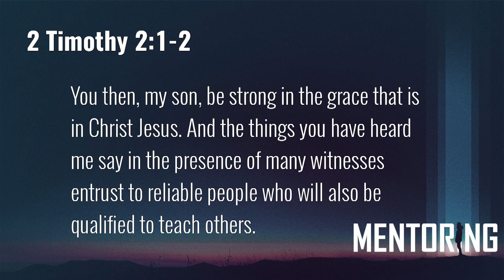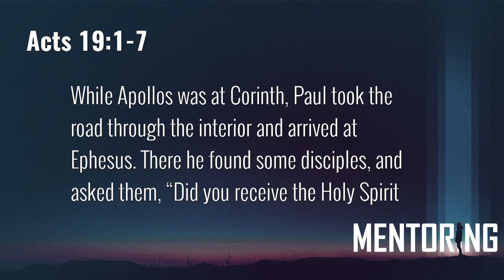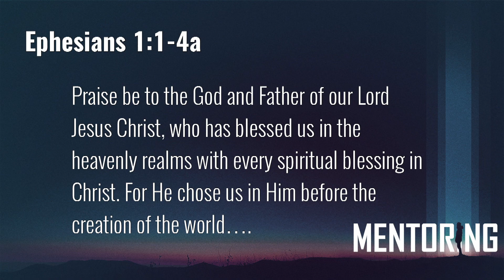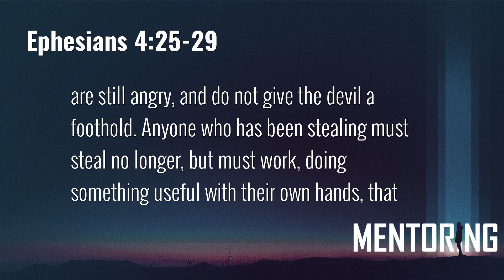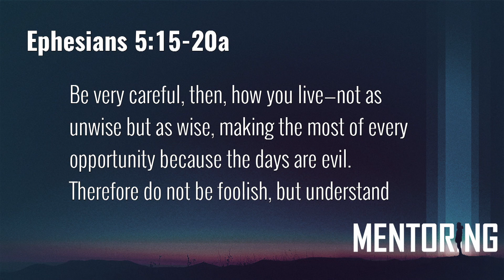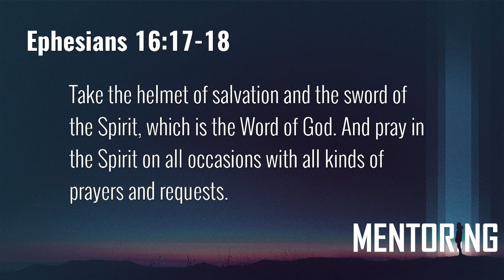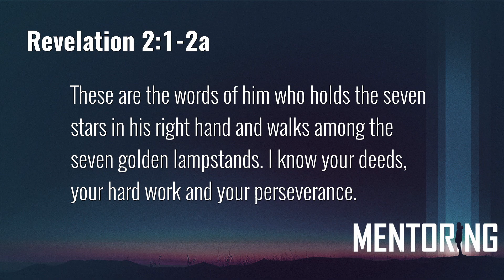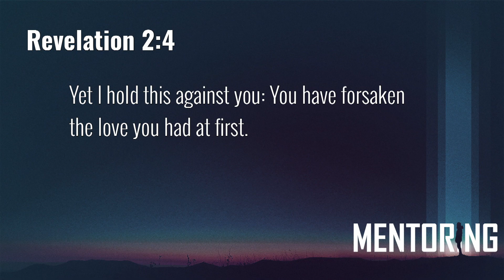Reclaiming the Lost Art of Disciple-Making (Mentoring)